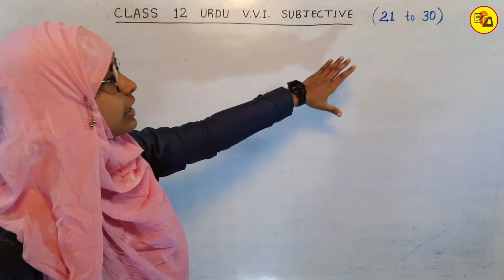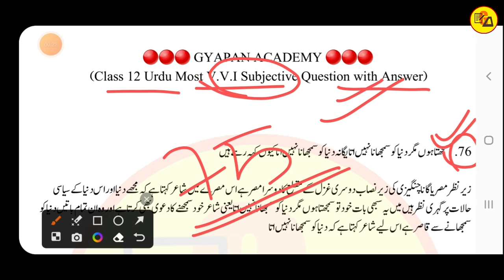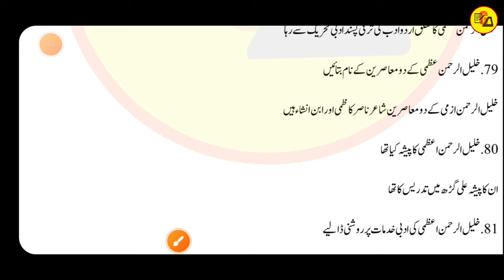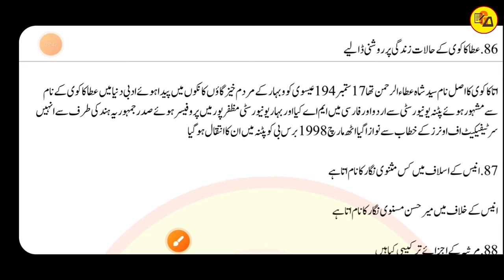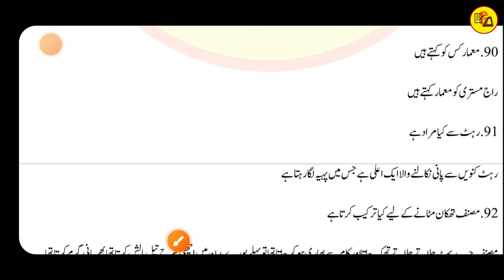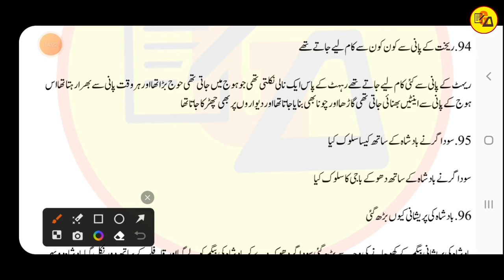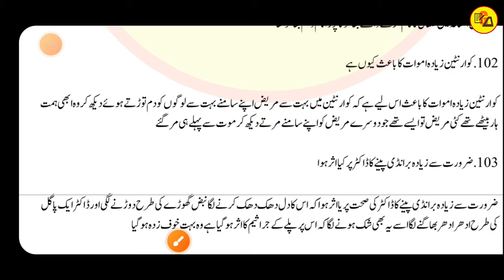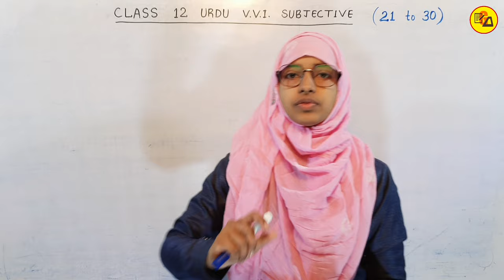Class 12 Urdu chapter 21 to 30 most V.V.I. Subjective Questions with Answer | Muskaan mam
Best wishes.
In this video i have discussed about Class 12 Urdu important Subjective Questions Answer of 21 to 30 chapter in one video which are very compulsory to get maximum marks in Urdu subject.

Bihar board class 12 urdu subjective questions
Urdu kahkasha 12
Urdu kahkasha 12 vvi subjective questions answer
Class 12 urdu all important Subjective questions for 2024 exam
Class 12 urdu subjective
Class 12 urdu vvi subjective by muskaan mam